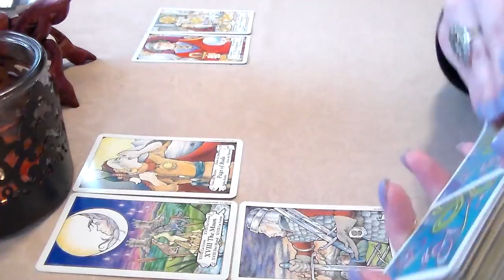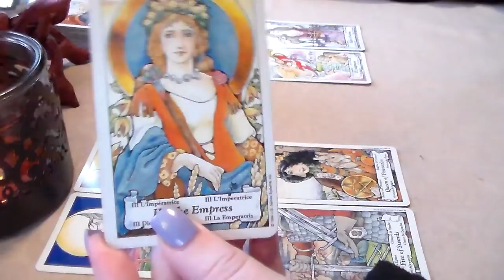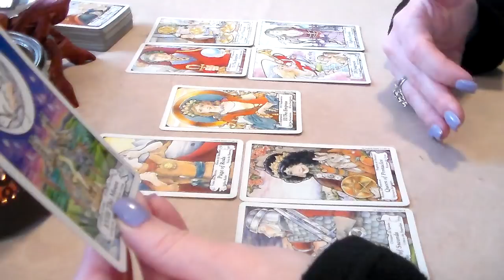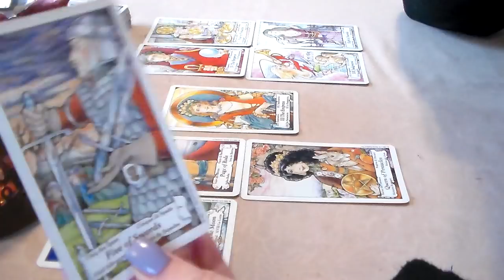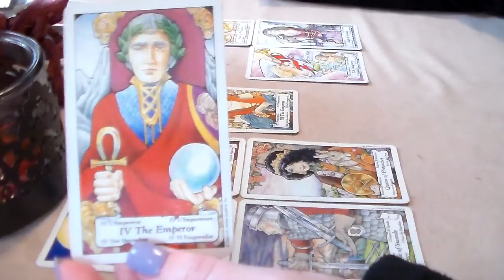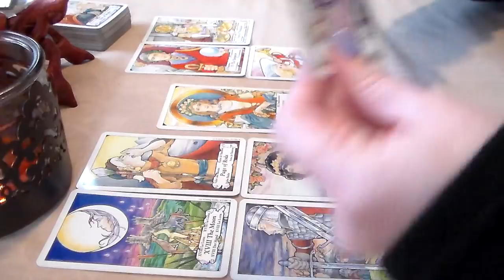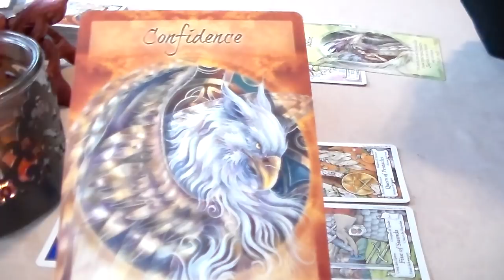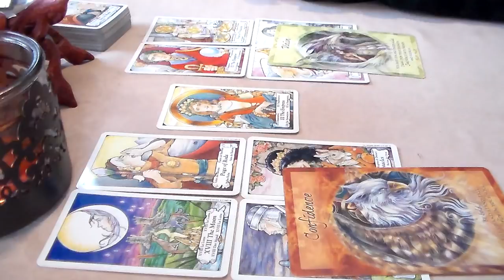Scorpio Weekly Tarot Forecast March 12th-18th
☆ Scorpio Weekly Tarot Forecast March 12th-18th. I'd like to Thank all of my subscribers & everyone who supports my channel! Thank you for all of your likes, shares, & subscribes! For This Reading, I am using The Hanson-Roberts Tarot Deck along w/The Magical Times Empowerment Oracle Cards By Jody Bergsma.

☆ Private Readings or 2018 Yearly Readings Visit: ☆

☆ This Week's Nail Color is You're Such a Budapest By OPI ☆